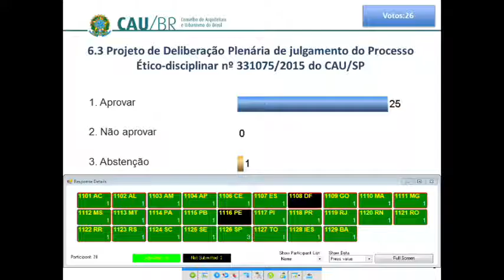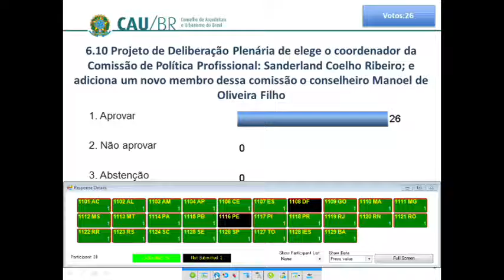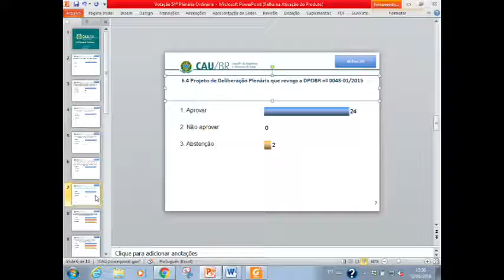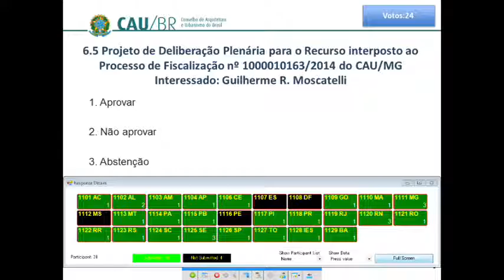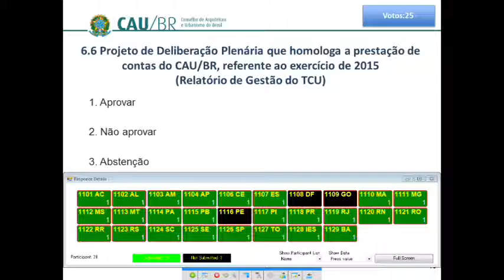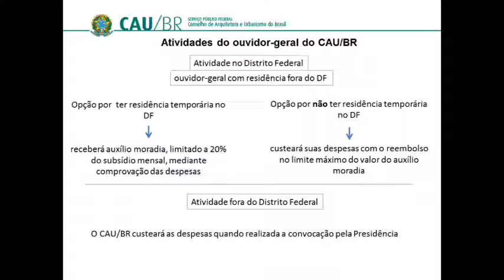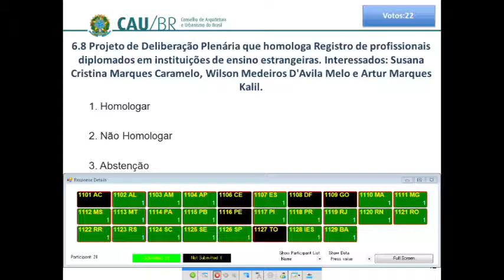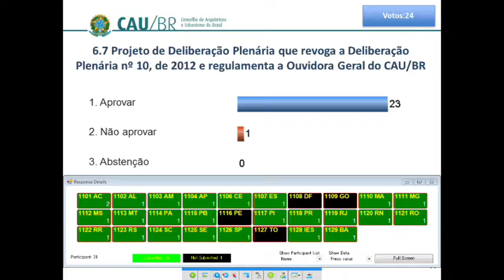54ª Reunião Plenária Ordinária - Parte 2